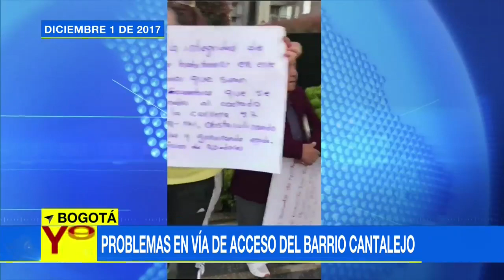¿Puente o trampa mortal? Rescatan a campesino que por poco cae al vacío | Noticias Caracol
Una de las tablas del puente Las Palomas se rompió y el hombre quedó colgando. Otros transeúntes lo salvaron de una tragedia. Ocurrió en Muzo, Boyacá.